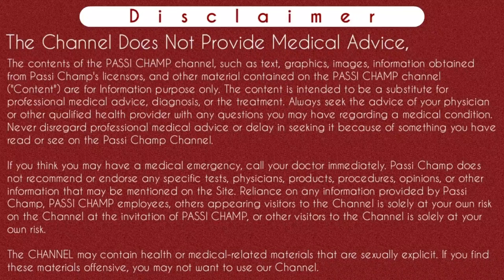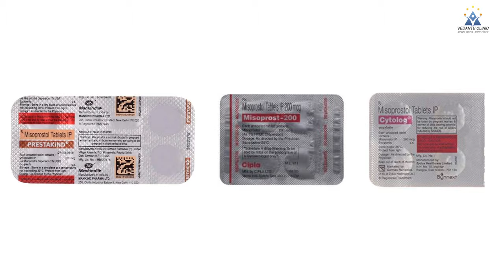मिसोप्रोस्टोल टैबलेट कैसे लेते हैं | मिसोप्रोस्टोल टैबलेट के फायदे | मिसोप्रोस्टोल के साइड इफेक्ट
इस वीडियो में मैंने बताया है कि मिसोप्रोस्टोल टैबलेट कैसे लेते हैं, मिसोप्रोस्टोल टैबलेट के फायदे, मिसोप्रोस्टोल के साइड इफेक्ट, मिसोप्रोस्टोल टेबलेट कैसे काम करती है और मिसोप्रोस्टोल को किन किन स्थितियों में उपयोग किया जाता है । क्या मिसोप्रोस्टोल को नार्मल डिलीवरी में किया जाता है और नेचुरल मिसोप्रोस्टोल को मिसकैरेज होने पर कैसे उपयोग किया जाता हैं। ज्यादा जानकारी के लिए वीडियो को पूरा देखें ।

Content Cover :-
मिसोप्रोस्टोल टैबलेट कैसे लेते हैं
मिसोप्रोस्टोल किट टैबलेट
मिसोप्रोस्टोल टैबलेट के फायदे
मिसोप्रोस्टोल टैबलेट कैसे खाये
मिसोप्रोस्टोल के साइड इफेक्ट
मिसोप्रोस्टोल टैबलेट कैसे यूज़ करें
मिसोप्रोस्टोल दुष्प्रभाव
मिसोप्रोस्टोल 200 एमसीजी टैबलेट के उपयोग
मिसोप्रोस्टोल टैबलेट के साइड इफेक्ट
मिसोप्रोस्टोल किट टैबलेट use
मिसोप्रोस्टोल किट टैबलेट प्राइस
मिसोप्रोस्ट 200 KIT
मिसोप्रोस्टोल टैबलेट प्राइस इन इंडिया
Misoprostol 200 mcg Tablet uses
मिसोप्रोस्टोल गोलियाँ एल पी
Mifepristone and misoprostol tablets Uses in Hindi
मिसोप्रोस्टोल टेबलेट कैसे लेते हैं ketna hours ke antral ke under leaa jata hai
मिसोप्रोस्ट 200 side effects in Hindi
Mifepristone and misoprostol tablets uses
मिसोप्रोस्टोल 200 मिलीग्राम price
मिसोप्रोस्टोल 200
मिसोप्रोस्टोल 200 उपयोग

Instagram.com/passichamp
Facebook.com/passichamp
Linkedin.com/passichamp
YouTube.com/passichamp

Time-Stamp:-
00:00 | INTRO
00:11 | ABOUT VIDEO मिसोप्रोस्टोल टैबलेट्स आई पी 200 माइक्रोग्राम
01:10 | मिसोप्रोस्टोल ब्रांड इन इंडिया
01:20 | मिसोप्रोस्टोल कैसे काम करता है ?
01:44 | मिसोप्रोस्टोल टैबलेट के फायदे
03:00 | मिसोप्रोस्टोल टैबलेट कैसे यूज़ करें
05:04 | मिसोप्रोस्टोल के साइड इफेक्ट